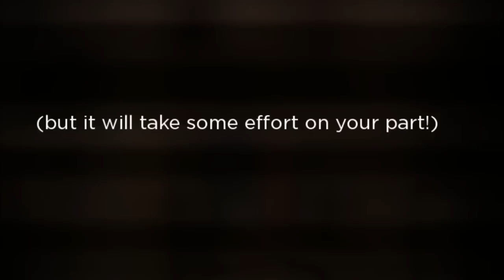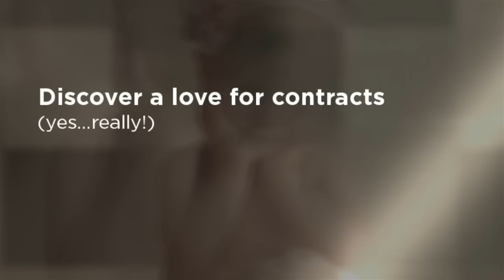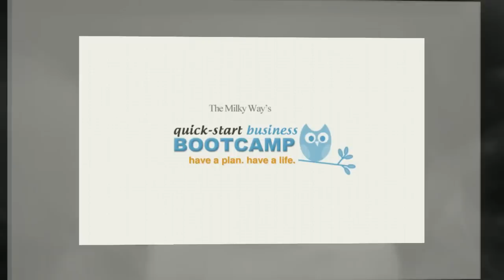The Milky Way's quick-start Business Bootcamp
Have a plan. Have a life.